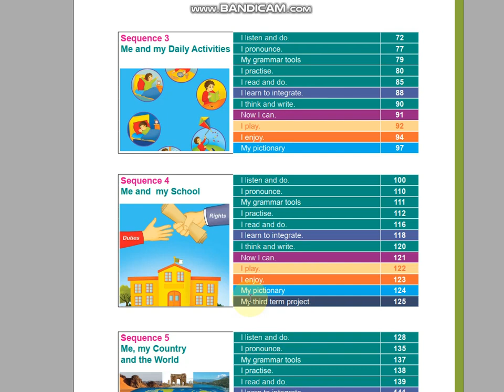أولى متوسط إنجليزية ، سندرلا تقرأ الكتاب الصفحة 4